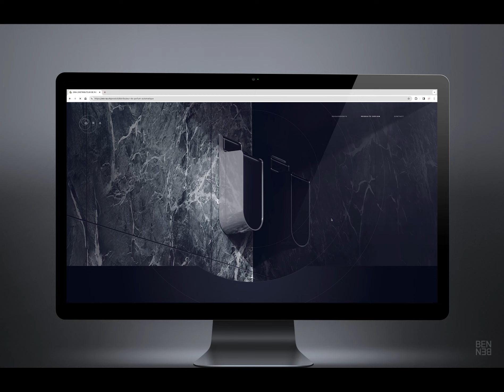Site internet ORA SA design by BENBEN® Creative Design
Site internet ORA SA design by BENBEN® Creative Design avec des animations 3D de produits.